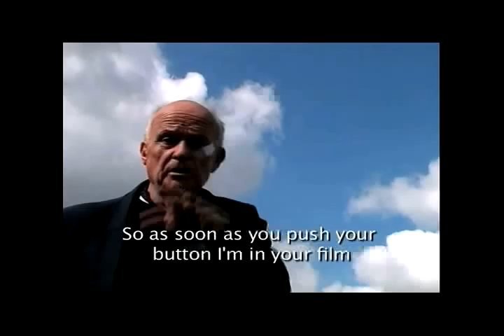Visual Anthropology Presentation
Credit where credit is due. Thank you to the following people:
Dr. Stan Franland
Igor Slepov
John Rouch
Dr. Mike Wesch
Cat Gordon
The Numa Numa Guy
... and everyone whose pictures I stole off of facebook.